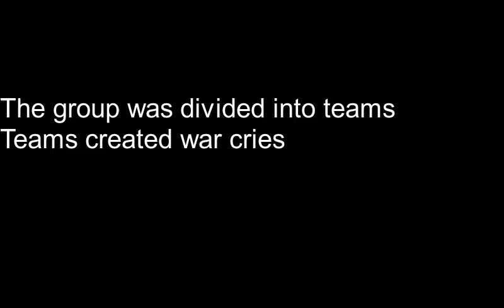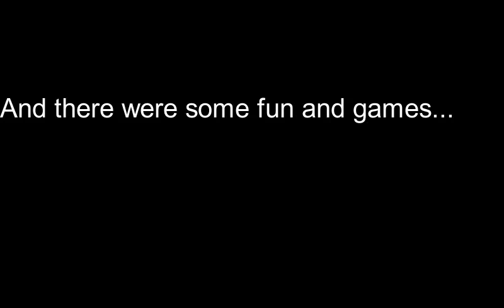iGEMS Phase 1 Orientation